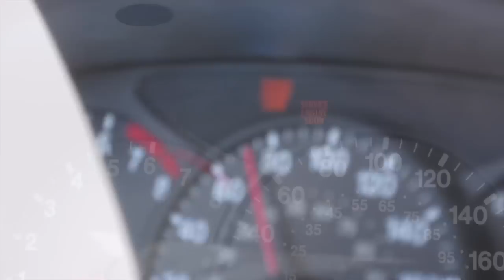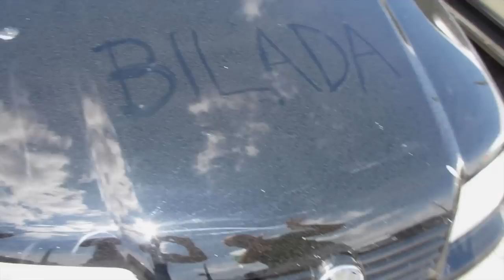CARRO DO PEDRO DEU ZICA!? PASSEIO POR HAMILTON!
Vídeo indo visitar a concessionária na qual o Pedro comprou seu carro usado!